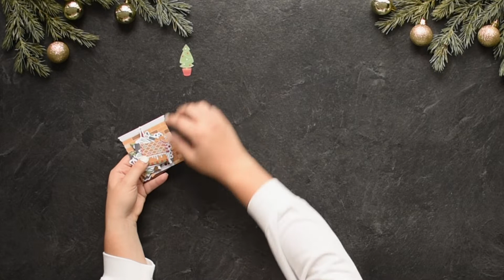Joy to the World Embellishments by Creative Memories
Design your own holly-jolly layouts with Joy to the World Embellishments! These Christmas scrapbook embellishments add the trimmings and then some with die-cuts icons like stockings, gingerbread people, elves, snow globes, wreaths, mugs of hot chocolate and more — some even have gold foil and are double-sided! Complete with sparkly gemstones stickers in heart, round and rectangular shapes, these embellishments are perfect with photos of decorating the tree, Christmas get-togethers, Secret Santa fun and sledding adventures.